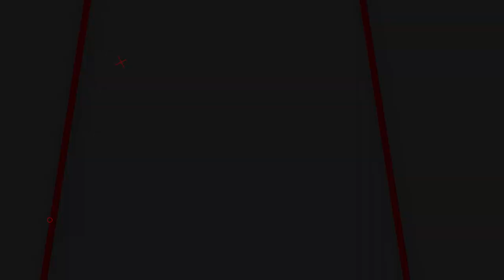SEPESIAL BULAN RAMADHAN!! PROMO FULSET SENAPAN ANGIN BIG GAME | DISKON HINGGA 15%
📢📢PENTING
Pastikan transaksi menggunakan nomor rekening resmi perusahaan kami :